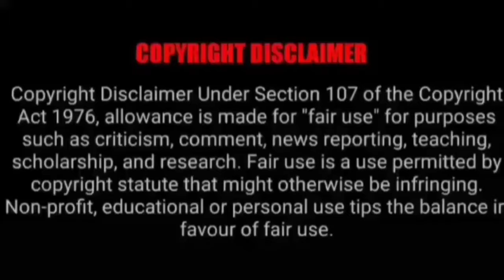ASMR EATING SPICY CHICKEN CURRY, EGG CURRY, MUTTON CURRY | BEST INDIAN FOOD MUKBANG |Foodie India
ASMR EATING SPICY CHICKEN CURRY, EGG CURRY, MUTTON CURRY | BEST INDIAN FOOD MUKBANG |Foodie India. Mukbangers Eating Indian Food. Asmr Eating Indian Food. Best Indian Food Asmr. Best Indian Food Mukbang.

Credit-